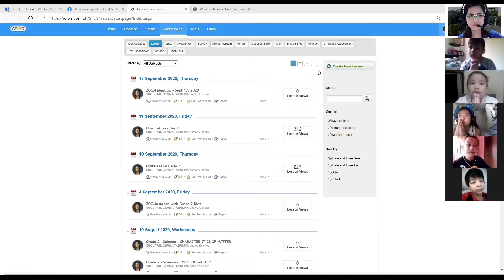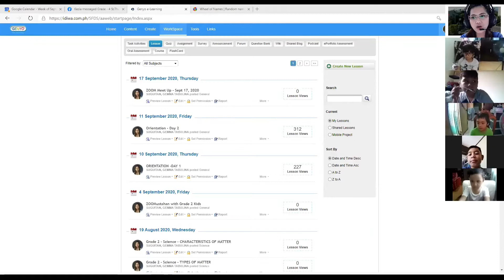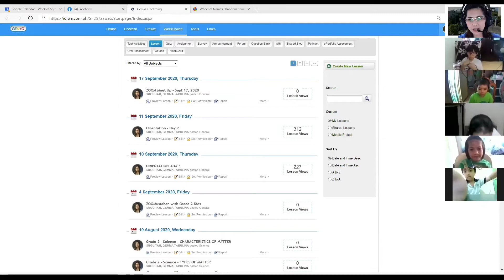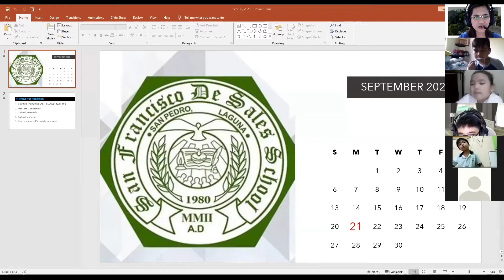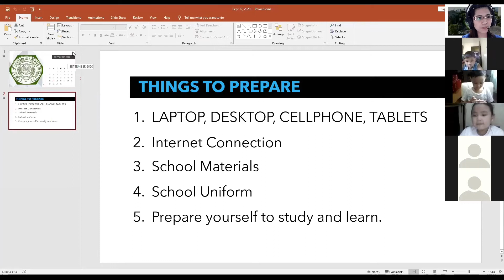ZooMeetUp, Announcing Opening of Classes, Opening Genyo (naloka at naawa si teacher) 😀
The San Francisco De Sales School is opening its classes on Sept. 21, 2020.
ZooMeetUp Sept 17, 2020 with my Grade 2-St. Claire
Opening the Genyo Account (naawa at naloka si Teacher) 😀